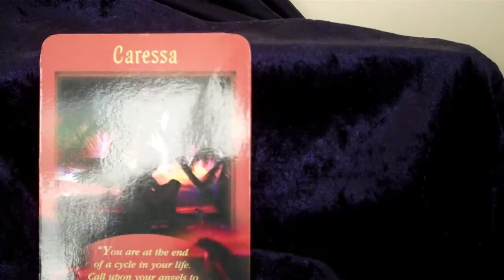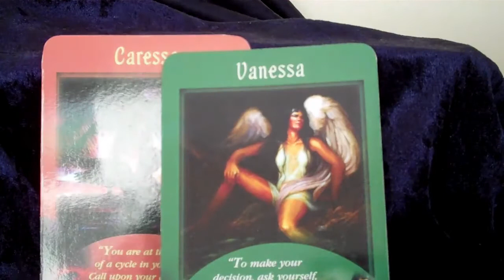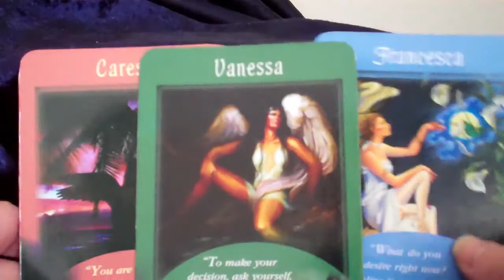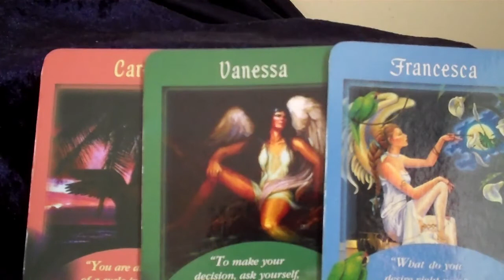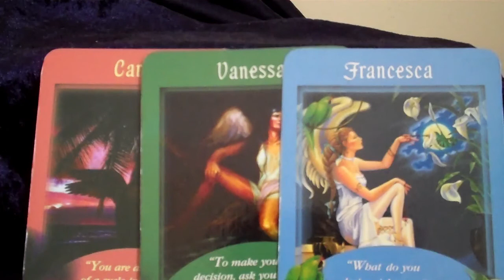Angel Messages with Caroline Nettle to 10th Nov 2013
Angel Messages with Caroline weekly messages for the week ahead.

Caroline has been working with angels for many years now, and if you would like to find out more about what her clients say about how an Angel Reading has helped them, please visit the website below. And other questions the angels can help you with" from the website above.

To automatically receive these Angel Messages, please sign up to the newsletter